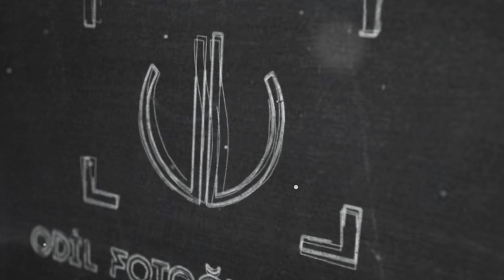SELİN & VEYSEL DÜĞÜN 4 ( 4K VİDEO odilfotoğrafçılık )